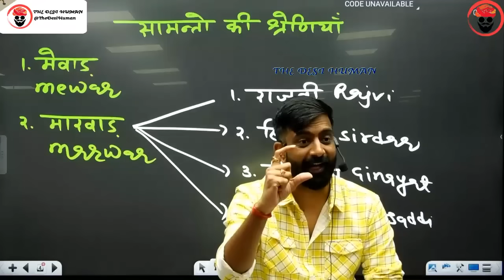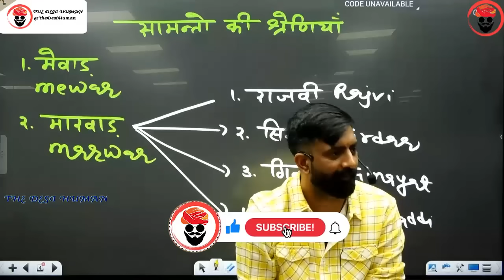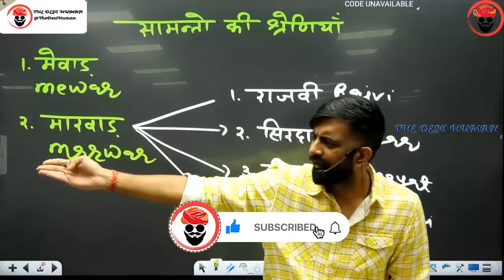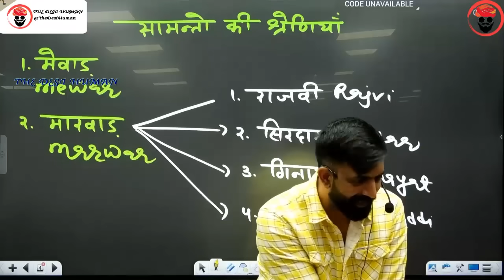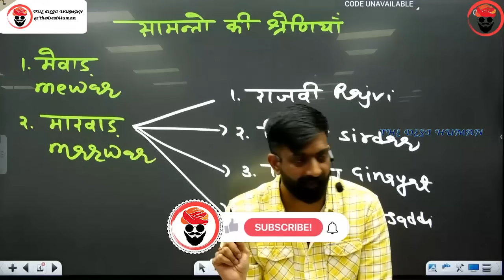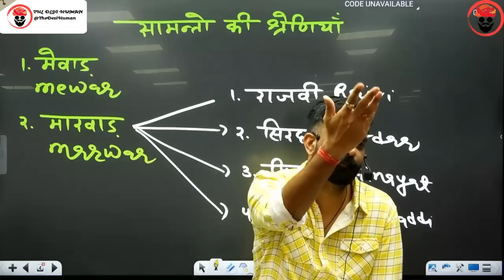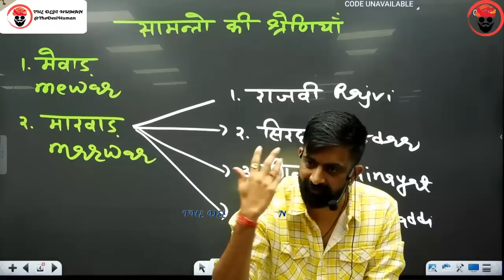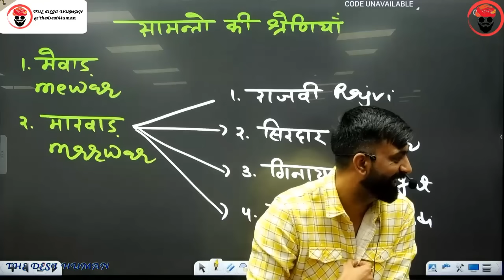जब springboard academy ऑफलाइन थी | राजवीर सर | rajveer sir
राजवीर सर की शादी
rajveer sir ki shadi
rajveer sir wedding
rajveer sir wedding date
rajveer sir
springboard academy
rajveer sir history
राजवीर सर
rajvir sir
springboard by rajveer sir
rajveer sar
spring board
british empire
british india
rajveer singh
thedesihuman
rajveer
springboard clips
rajveer springboard
springboard
history
rajasthan history
rajver sir
rajveer sir video
james tod
guhila dynasty by rajveer sir
bappa rawal
sisodia dynasty
rana hammir
rana lakha
mallinath
chunda mewar
rao bika by rajveer sir
Maharaja Raisingh
Bharmal
Man Singh
Ishwari Singh
Jai Singh
Ram Sing
Madho Singh
Vigraha raja IV
Prithviraja III
kanhad dev
hammir dev